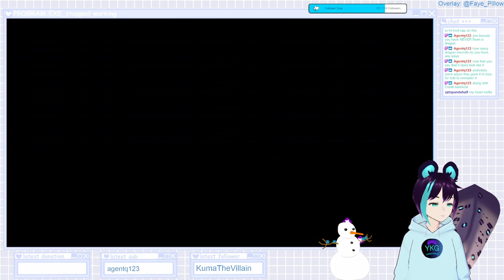WoW Dragonflight Abridged 3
My World of Warcraft Dragonflight gameplay heavily edited for your viewing pleasure!